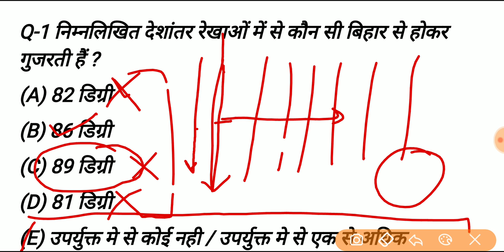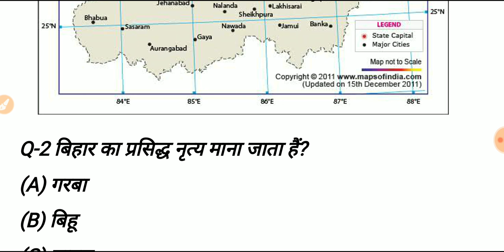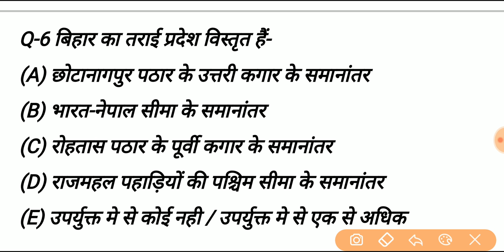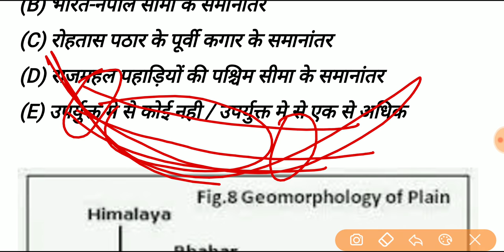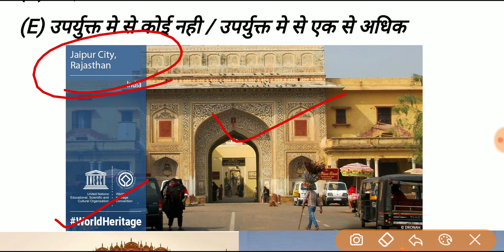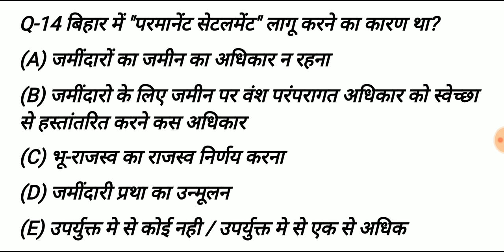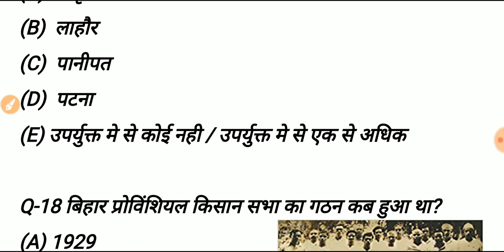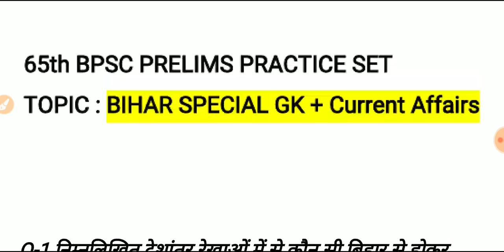{22} 65th BPSC Daily Practice Set BIHAR SPECIAL GK + CURRENT AFFAIRS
65th BPSC PRELIMS TEST SERIES

In Paid Test Series you will get -
- Bihar Special Current Affairs pdf ( Hindi + English )
- National Current Affairs pdf ( only in Hindi )
- PRIVATE DISCUSSION VIDEO ( only visible to Group Members )
- descriptive solution ( Hindi + English )
- Ranking
- many other exam related PDFs